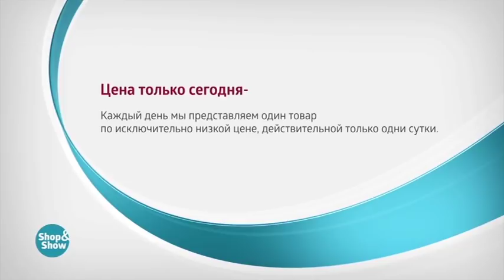Брюки «Лиона»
Обзор на товар Брюки «Лиона»